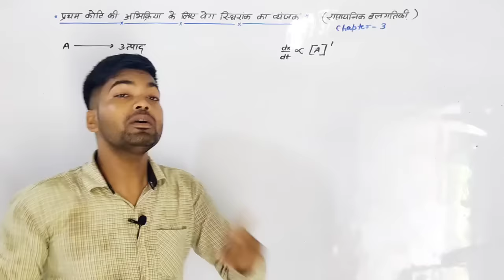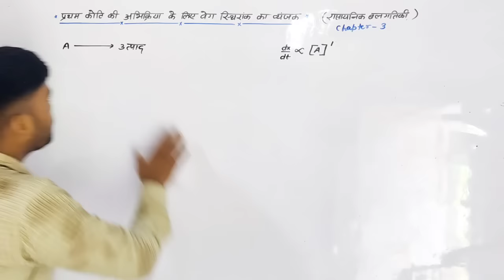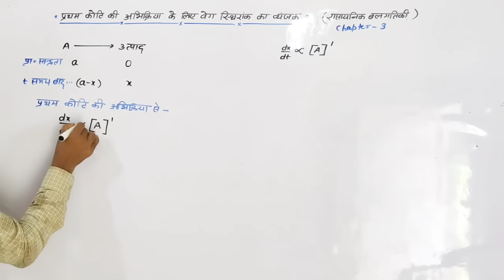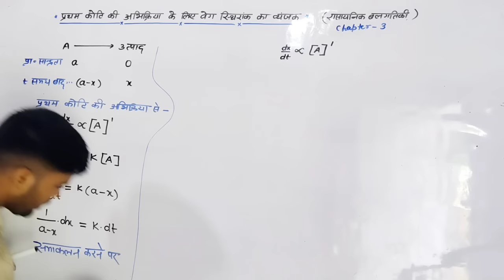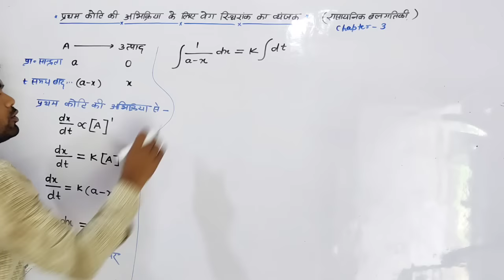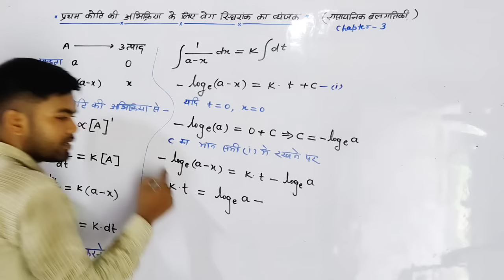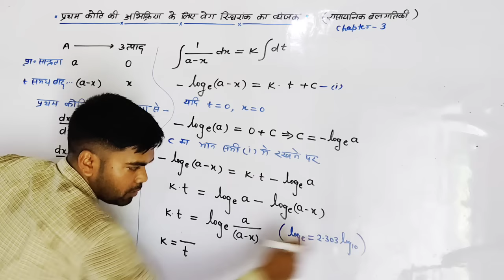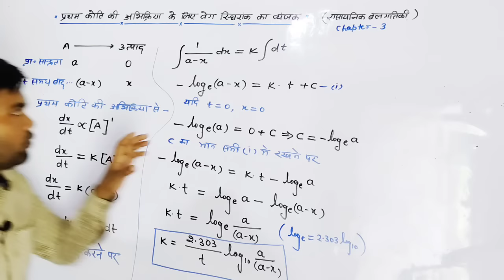प्रथम कोटि की अभिक्रिया के लिए वेग स्थिरांक का व्यंजक | रासायनिक बलगतिकी | Class 12th chemistry